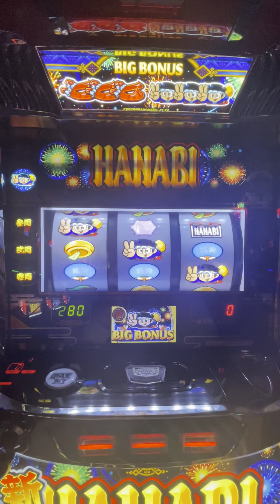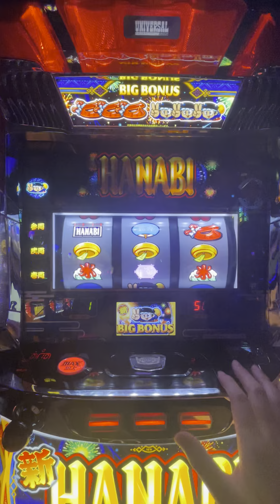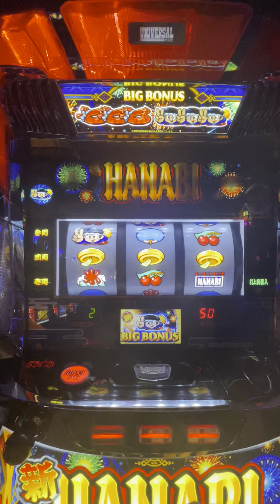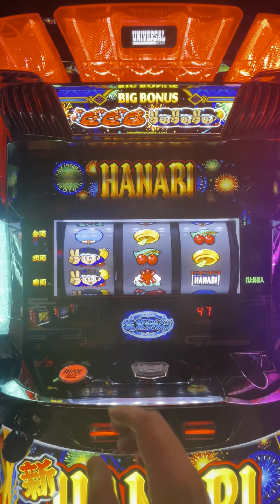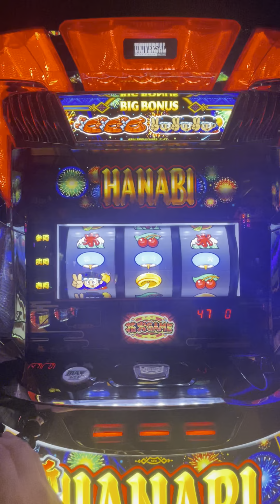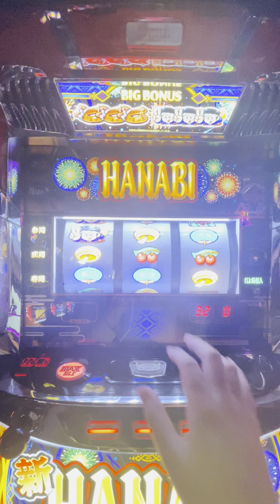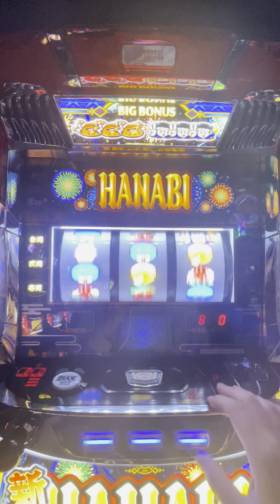5/19設定6ド下手HANABIと宝箱(50枚)チャレンジ